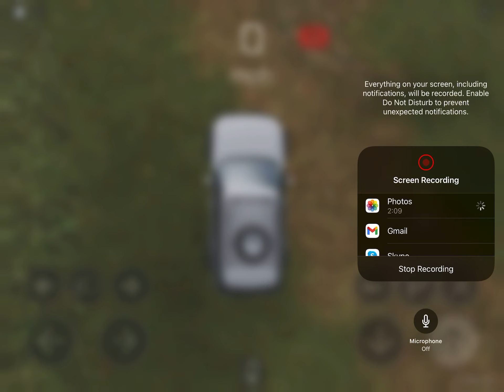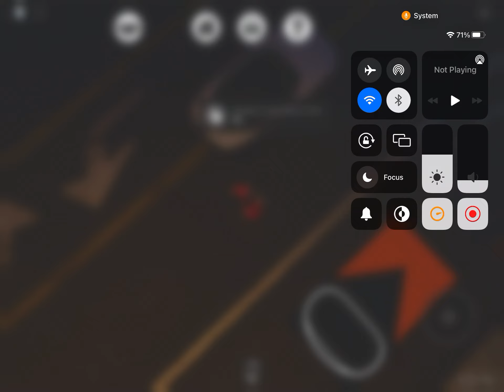GOING OFF-ROADING!? | ROBLOX - Pacifico 2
Going off-roading in Pacifico 2!?